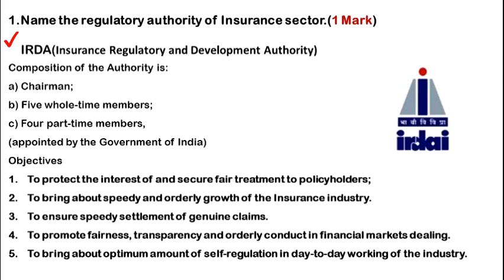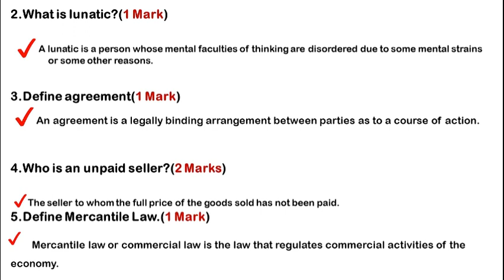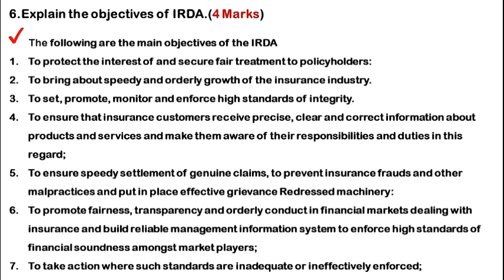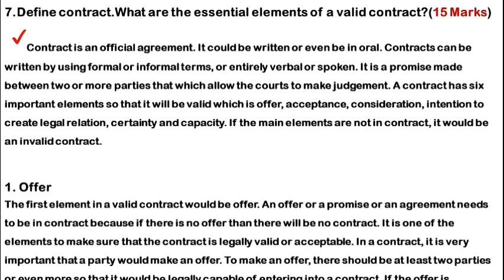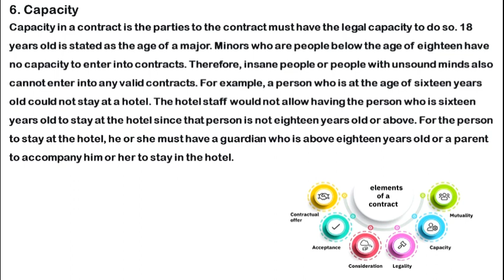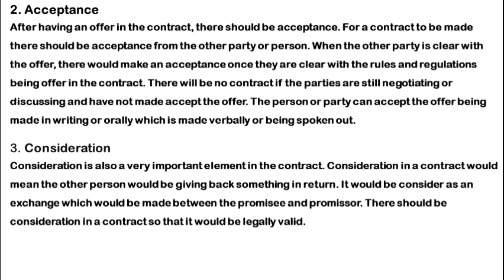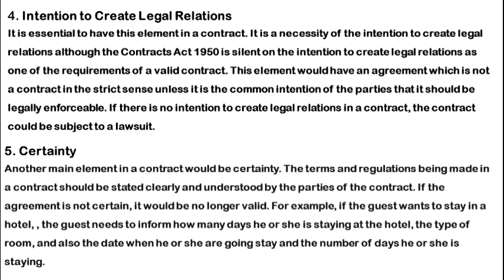Kerala University| B Com | Business Regulatory Framework Previous Questions And Answers Part - 1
Kerala University | BCom | Second Semester |  Business Regulatory Framework Previous Questions And Answers Part - 1